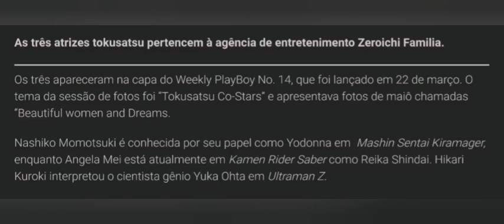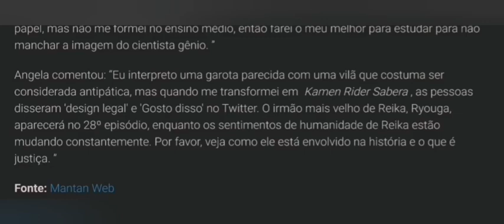Nashiko Momotsuki, Angela Mei e Hikari Kuroki se unem para "Tokusatsu Beauties" na Weekly Playboy